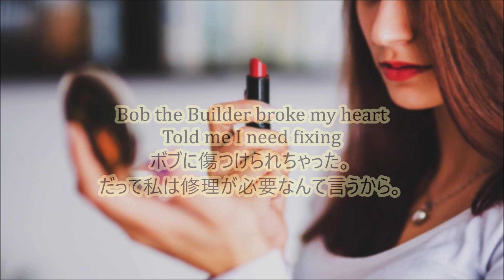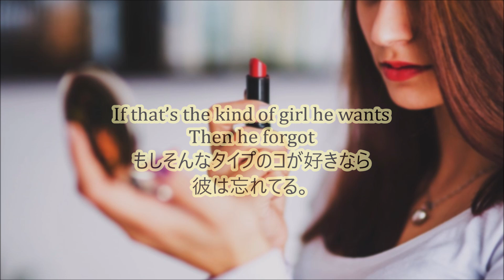洋楽 和訳 Bella Poarch - Build a B*tch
Bella Poarch - Build a B*tch

今回はBella PoarchさんのBuild a B*tchを訳させていただきました。

この曲が世に出た時、彼女のことは全然知らなかったのですが
TikTokでフォロワー7500万人で世界3位というとんでもないコだったんですね。
(日本の人口の半分超えとるやん)

フィリピン生まれ、アメリカ海軍出身という異色のアーティストながら
人を魅了する歌や行動というものはメチャクチャ備わっているようですね。

そんな彼女のデビュー曲"Build a B*tch"ですが
男の子は女の子のあれが好き、これが良いと好きかって言うけれど
女の子のそれは自由に選べないし、都合よすぎるだろ。という歌です。

男の私としては耳が痛い曲ですね。
男でもイケメンに生まれていれば～、もっと背があればみたいなものはありますが
きっと誰かに求められたり、自分がほしいと思う女の子の欲求に比べれば大したことは無いのかもしれませんね。

サビの終わりは"La-la-la-la-la-la-la-la-la-la-la"と軽快な感じで歌っていますが、
もう男性陣は、"はい、すいません・・・"っていう気持ちになってしまう
不思議なララララ・・・になっているわけです。

さて、話は変わりますが私の気になるポイントの１つが歌詞中に出てくる"Bob the Builder"
これはイギリスの子供用アニメのキャラクターで日本では"ボブとはたらくブーブーズ"というそうです。

歌詞を見る限り"ボブ、どんだけひどいやつなの？"って思うのですが
アニメを見てみると、ちょっと気弱な気のいいお兄さんって感じでしたね。(主人公だし)

大工(工事士)で思った通りに何でも作れちゃうっていう立場がこのフレーズのキーなのですが
ボブ的にはとばっちりな気が・・・